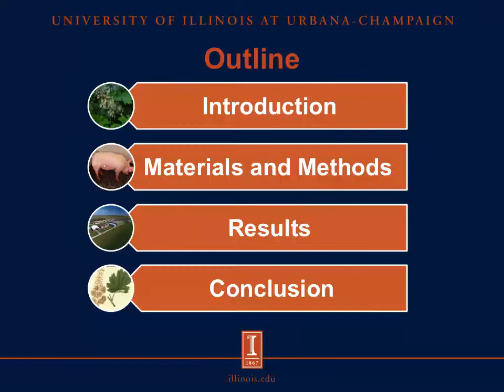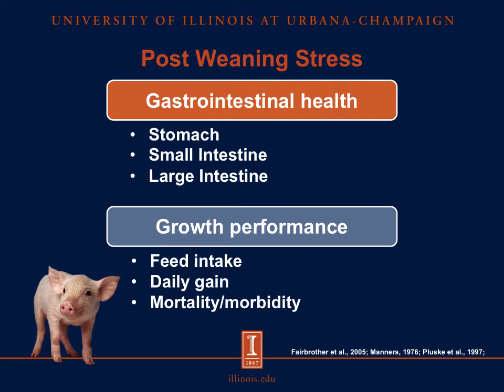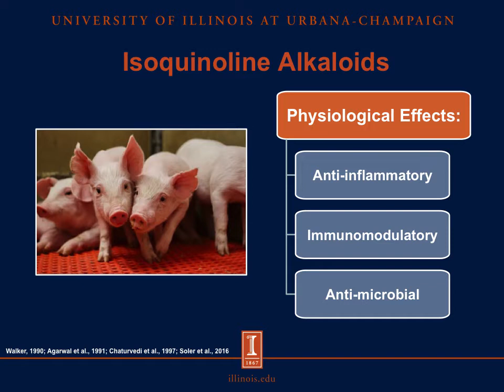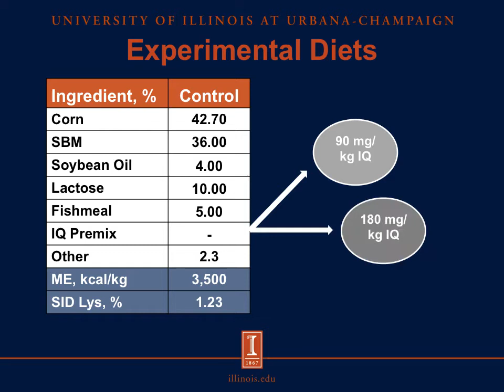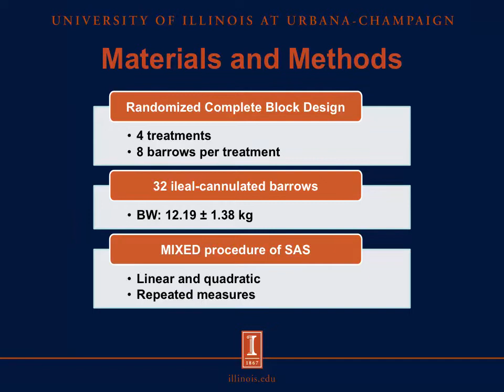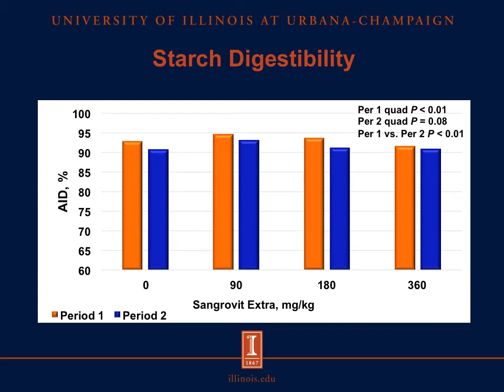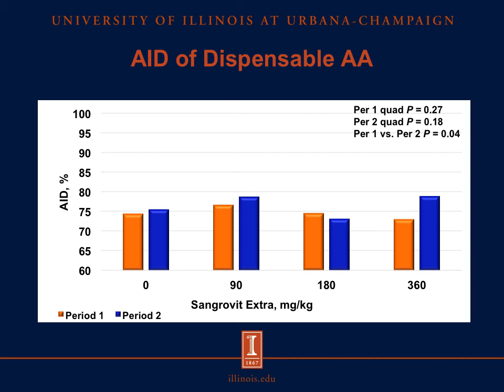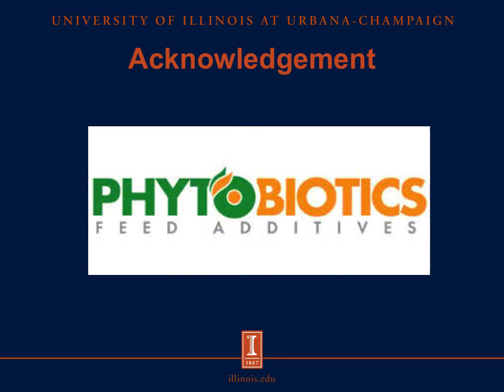Effects of Sangrovit® Extra on nutrient digestibility by weanling pigs fed corn-soybean meal diets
Isoquinoline alkaloids (IQ) have anti-inflammatory, immunomodulatory and antimicrobial physiological effects. In this podcast, Carly Rundle, a Ph. D. student in the Stein Monogastric Nutrition Lab, examines the effects of an IQ product called Sangrovit® Extra on the apparent ileal digestibility of amino acids, crude protein, acid hydrolyzed ether extract, and starch in diets fed to weanling pigs. Adapted from a presentation at the 2018 ASAS Midwestern Section meeting, Omaha, NE, March 12-14.